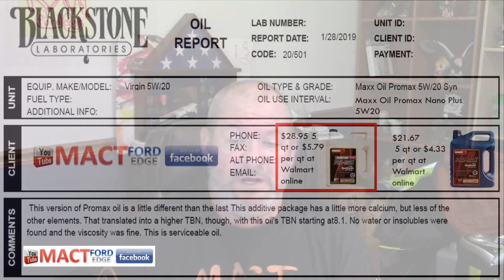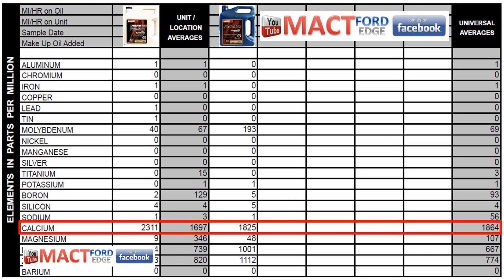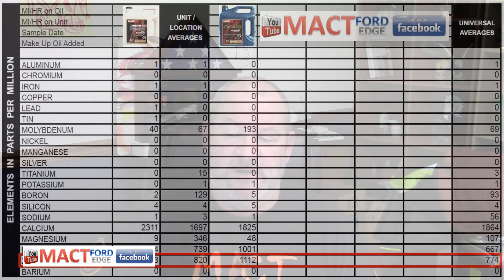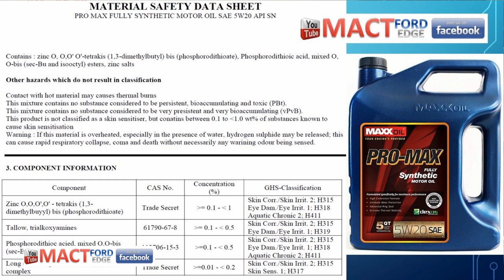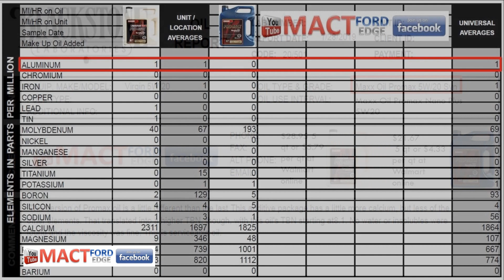MAXX oil Pro Max and Pro Max Nano Plus VOA testing results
MAXX oil Pro Max and Pro Max Nano Plus 5W20 Synthetic VOA testing results.  What is the best oil?   Testing oil and lab results.  Additive comparison nearly equal to that of AMSOIL and Redline. Note Latin Girl is 20 yrs old and not a minor. The best oil.

Maxx Oil Pro Max Nano Plus
Maxx Oil Pro Max

Due to factors beyond the control of MACTFORDEDGE, it cannot guarantee against unauthorized modifications of this information, or improper use of this information.  MACTFORDEDGE assumes no liability for property damage or injury incurred as a result of any of the information contained in this video. MACTFORDEDGE recommends safe practices when working with power tools, automotive lifts, lifting tools, jack stands, electrical equipment, blunt instruments, chemicals, lubricants, or any other tools or equipment seen or implied in this video.  Due to factors beyond the control of MACTFORDEDGE, no information contained in this video shall create any express or implied warranty or guarantee of any particular result.  Any injury, damage or loss that may result from improper use of these tools, equipment, or the information contained in this video is the sole responsibility of the user and not MACTFORDEDGE.
Musician: Band of one  ( Kevin Messner)
Song: Wake up (revamped)
Song: Track 15
Song: Track 14

Title song: Houses
Music with permission and courtesy of Jef Spradley.  Link to his Youtube channel and more information on how to obtain his music.